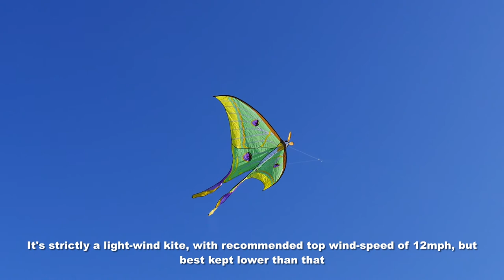Luna Moth kite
This is a beautiful, almost 12ft wide, show kite that is sure to get attention.  Suitable for lighter winds.